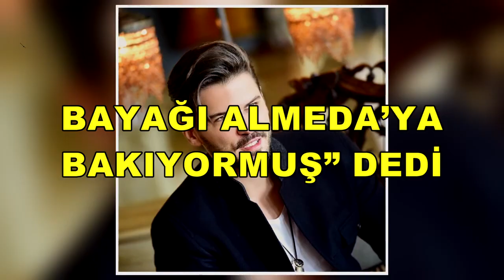TOLGAHAN SAYIŞMAN'DAN ŞAŞIRTAN AÇIKLAMA!